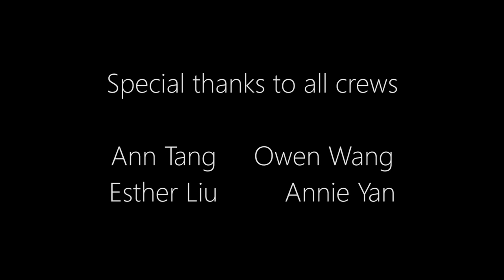Now & Then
A short film about how technology changes people's life.
Directed by Hongxin Li